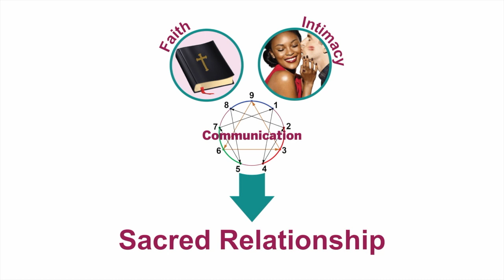03 What is YOUR Bible?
"Bible" comes from "biblia" in Latin.  There are many bibles.